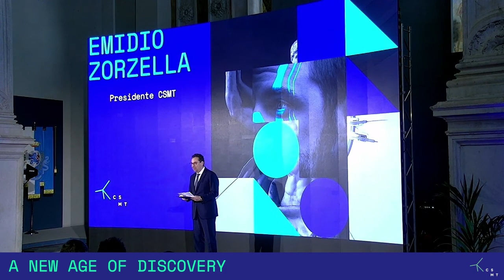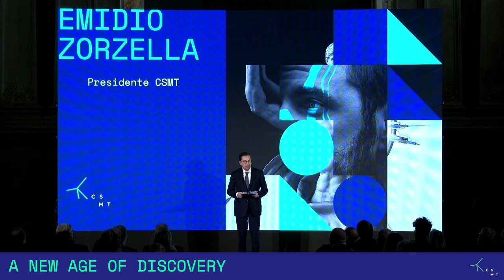Emidio Zorzella - Presidente CSMT